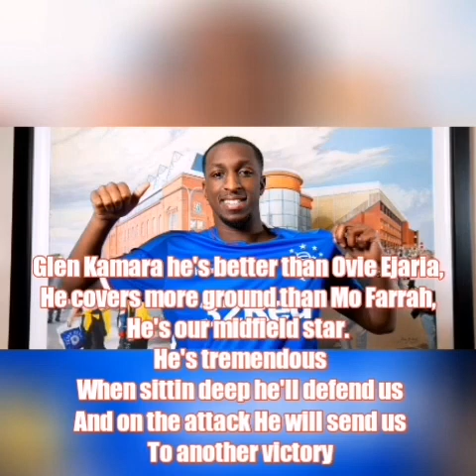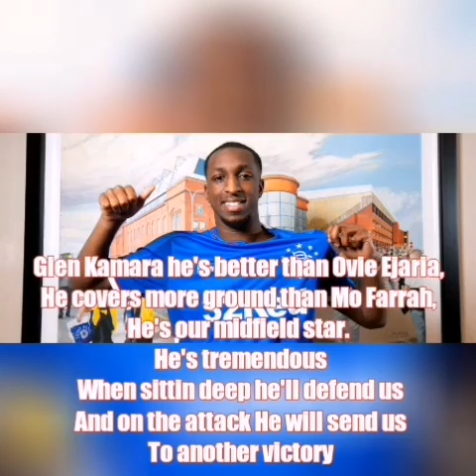Glen Kamara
Glen Kamara so much better than Ovie Ejaria
He covers more miles than Mo Farrah
He's our midfield star
He's tremendous
When sittin deep he'll defend us
And on the attack He will send us